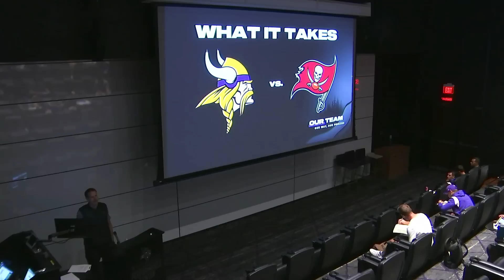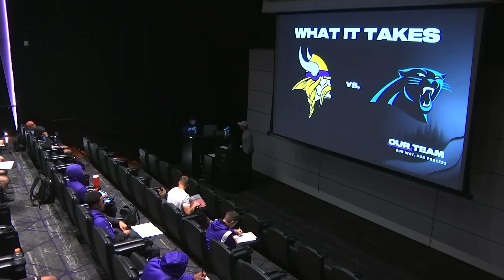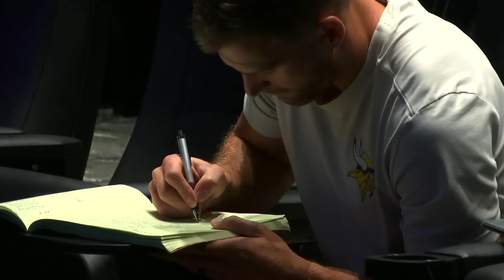Vikings Team Picture Day, Justin Jefferson's Stardom & Harrison Smith's 11th Season | The Voyage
Watch the first episode of Season 5, "The Voyage," showcasing top moments and behind-the-scenes access of the Minnesota Vikings 2023 NFL regular season.